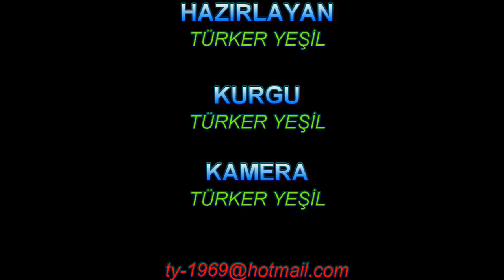Yunanistan Palaio Trikeri Adası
Paleo Trikeri (Yunanca: Παλαιό Τρίκερι) veya Trikeri Adası olarak da bilinen Eski Trikeri, Yunanistan'ın Teselya bölgesindeki Pelion yarımadasının ucundaki Pagasitic Körfezi'nde küçük bir adadır. Güney Pelion belediyesi bünyesindeki Trikeri belediye biriminin bir parçasıdır. 2001 nüfus sayımında 87 kişilik bir nüfusa sahip olduğu bildirildi, ancak yıl boyunca 15 olarak tahmin edildi. Adanın yaklaşık 4,5 km2'lik bir alanı vardır. [Adada araba veya yol yok. Antik çağda adanın adı Cicynethus (Eski Yunanca: Κικύνηθος, romanlaştırılmış: Kikynethos).
Old Trikeri, also known as Paleo Trikeri (Greek: Παλαιό Τρίκερι) or Trikeri Island, is a small island in the Pagasitic Gulf at the tip of the Pelion peninsula in the Thessaly region of Greece. It is part of the Trikeri municipal unit within the municipality of South Pelion. It was reported to have a population of 87 in the 2001 census, but was estimated at 15 during the year. The island has an area of ​​about 4.5 km2. [There are no cars or roads on the island. In ancient times the island was called Cicynethus (Ancient Greek: Κικύνηθος, romanized: Kikynethos).